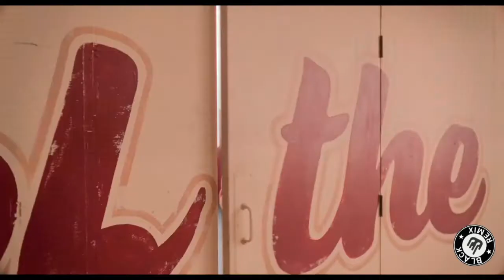I Am Not Okay With This - Moral Of The Story ( BlackRemix )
Don't forget to write down your requests ( Önerilerinizi yazmayı unutmayın)

For More Follow us ( Daha Fazlası İçin ) ;

Related ( İlgilidir) ; I am not okay with this , Ashe  , Edit , Music , Netfilx  , Song , Sound , BlackRemix , Şarkı , Müzik , Düzenleme , Tiktok , Audio , Lyrics , Netfilx Edit,